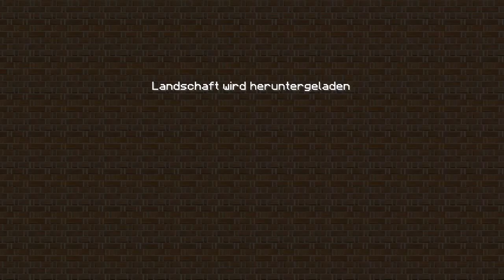Let's Play Minecraft #157 – Auf in die Tiefe [Deutsch|HD]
Das Spiel:
Minecraft 1.9.2: Sandbox Game von Mojang Specifications (2014) mit Optifine HD Ultra B1

Der Server:
Spigot 1.9 mit einem selbstgeschriebenen Kisten-gegen-Explosionen-schützten Plugin und einem Plugin, dass ein paar Spezielle Items hinzufügt

Das Recourcepack:
Meine Kraft von HoneyballLP John Smith Legacy 1.9.0 v1.4.0, Faithful 1.9 - 16w03a Faithful 32x32

Verwendeter Shader:
KUDA-Shaders v6.1.13 BETA - Ultra

Thumbnailspruch:
(Blick zu nem Lavastrom) Hallo Mister

Der Inhalt:
In dieser Folge erkunden wir die Höhle, wobei ich erkläre, dass ich ein neues Plugin eingebaut habe, das spezielle Items droppen lässt.

Ach ja sorry übrigens für die leichten Lags. Diese stammen zum Teil aus Minecraft (bedingt  durch den Shader) und zum Teil aus der Aufnahme (wobei ich leider die Ursache dieser Lage nicht kenne).

Tags for Google:
SetantaLP